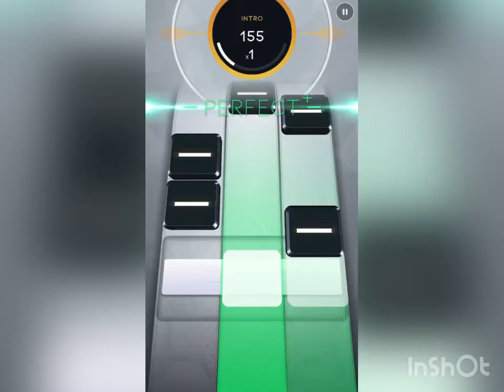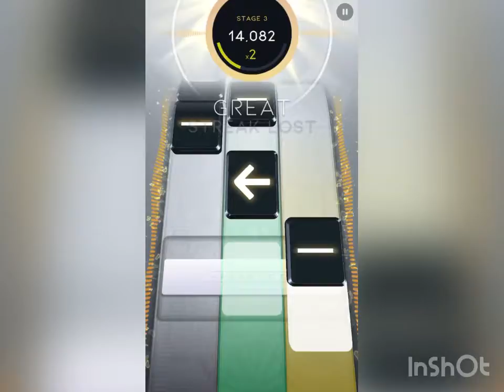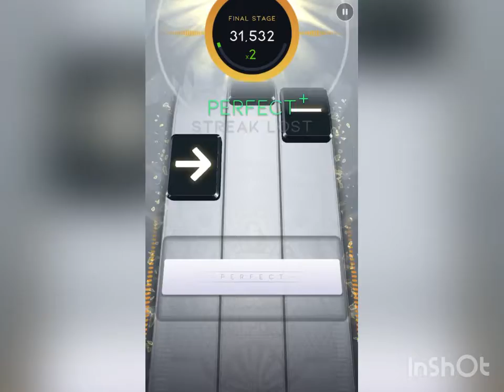Lynyrd Skynyrd - Sweet Home Alabama | Beatstar